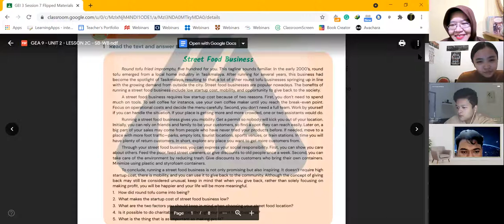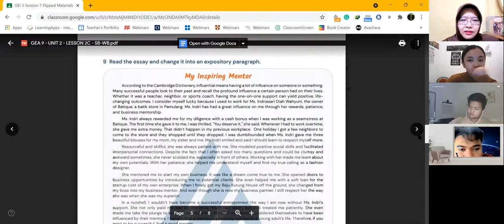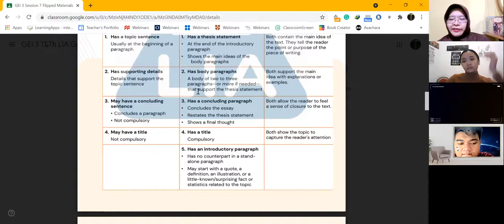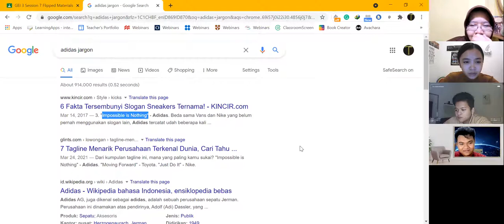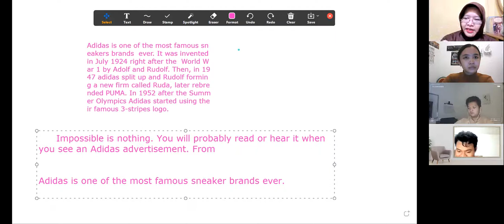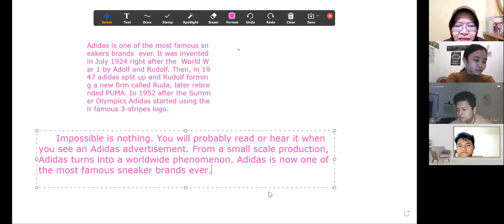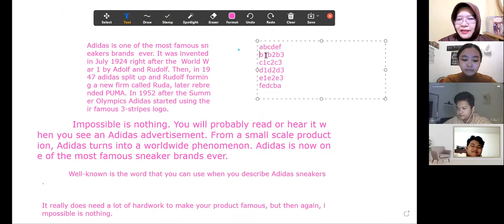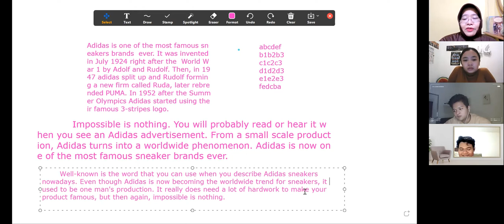GEI 3 T&Th 22021 Session 7